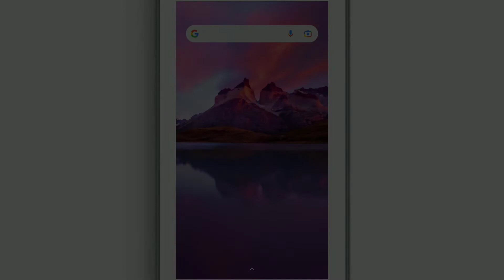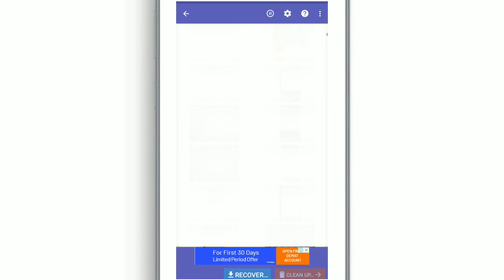Deleted data wapas kaise laye | how to recover photos and video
how to recover data
how to restore data
data recover
data restoration
how to recover photo
how to recover deleted photos
how to recover deleted data
how to restore deleted data
deleted data wapas kaise laye
data wapas
how to recover deleted data from any device
data recovery
how to recover deleted videos
deleted data recovery software for Android mobile
deleted data recovery from phone
deleted data recovery
deleted data recovery from hard disk
deleted data recovery from pen drive
deleted data recovery android
how to restore deleted pictures from android
how to restore deleted data from gallery
data waapas kaise laye
data wapas lane ka tarika
data waaps laane wala app
data wapas
data wapas karne ka tarika
deleted photos videos wapas kaise lae

how to recover data from hard drive
how to recover data from dead phone
how to recover data from external hard drive
how to recover data from broken screen android phone
how to recover data from dead iphone
how to recover data from a dead hard drive
how to recover data after doing a factory reset on android
how to recover data from a corrupted sd card
how to recover data from a formatted sd card
how to recover data before factory reset
how to recover database
how to recover data by cmd
how to recover data corrupted sd card
how to recover cache data in android
how to recover data deleted from recycle bin
how to recover erased data from android phone
how to recover erased data from find my device
how to recover erased data from iphone
how to recover data hard drive
how to recover data hard disk
how to recover hdd data
how to recover hdd data after formatting
how to recover data from hard disk which is not detecting
how to recover data from hard drive after formatting
how to recover data lost during cut and paste
how to recover data lost during factory reset
how to recover lost data from android phone
how to recover lost data from pendrive
how to recover data memory card
how to recover data mobile
how to recover mobile data after delete
how to recover mobile data when screen is broken
how to recover data using easeus data recovery wizard
how to recover data using cmd
how to recover data using command prompt
how to recover data using wondershare
how to recover 0kb files